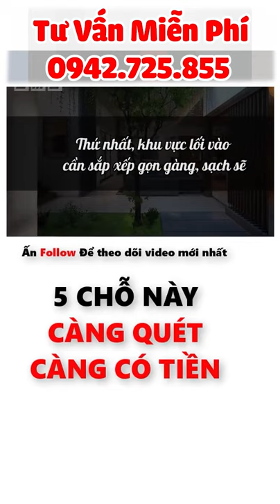5 Chỗ Này Càng Quét Càng Có Tiền !!!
NHÀ THỔ CƯ
pháp luật
tư vấn pháp luật
3 Trường Hợp Xây Nhà Không Cần Xin Giấy Phép Từ 2021
xây nhà cần xin phép không?
xây nhà cần giấy phép không?
người dân có thể xây nhà trên đất quy hoạch
có nên xây nhà trên đất quy hoạch
có nên xây nhà trên đất quy hoạch đất treo hay không
đất quy hoạch
xây dựng trên đất quy hoạch
Thủ tục xin phép xây nhà trên đất quy hoạch treo
đất quy hoạch treo
Mua nhà thổ cư
bán nhà sổ đỏ Yên Nghĩa
bán nhà 3 tầng Yên Nghĩa
bán nhà sổ đỏ Phú Lãm
bán nhà 3 tầng phú Lãm
bán nhà sổ đỏ Vân Canh
bán nhà 3 tầng Vân Canh
bán đất thổ cư Hòa Lạc
bán đất phân Lô Hòa Lạc
nhà đất Tây Ninh
mua đất
bán nhà đất
bất động sản Củ Chi
mua bán bđs
đất nền
đất vườn
đất phân lô
Bán nhà thổ cư Hà Đông
Mua nhà thổ cư tại quận Hà Đông
Nhà thổ cư mặt tiền hai làn xe tránh nhau
nhà thổ cư chính chủ
cho thuê nhà nguyên căn hà đông
baán nhà thổ cư hà đông
ký gửi nhà thổ cư
ký gửi bán nhà thổ cư
nhờ mua nhà thổ cư
mua bán nhà đất hà đông
bán nhà thổ cư hà nội
mua nhà thổ cư hà nội
mua bán nhà đất tại hà đông
bán nhà đất ở hà đông
mua bán nhà đất ở hà đông
Mua Đất Nền
quy trình thủ tục mua bán đất
thủ tục mua bán đất
quy trình mua bán đất
thủ tục mua bán đất có sổ đỏ
thủ tục mua bán đất viết tay
thủ tục mua bán đất nông nghiệp
quy trình chuyển nhượng đất
quy trình thủ tục đầu tư dự án
mua
bán
chuyển đổi đất trồng lúa sang đất ở
đất trồng lúa sang đất ở
đất trồng lúa
đất trồng lúa nước có lên thổ cư được không
đất trồng lúa chuyển đổi
điều kiện chuyển đất trồng lúa sang đất ở
thủ tục bán đất trồng lúa
chuyển nhượng đất trồng lúa
chuyển đổi đất
chuyển đổi đất vườn sang đất ở
chuyển đổi đất ở
7 kinh nghiệm xương máu đầu tư đất nền an toàn lãi cao
có nên mua đất nền dự án hay không
Alibaba bất động san đất nền dự án
nên mua đất nền ở đâu tại tphcm lãi cao
kinh ngiệm đầu tư đất nền dự án lãi cao
kinh nghiệm xương máu khi đầu tư đất nền
học bất động sản
Mua dất dự án chưa có sổ đỏ phải làm sao
Kinh nghiệm mua đất nền dự án
Đầu tư đất nền có sổ hồng
Kinh nghiệm mua đất nền giá rẻ
đất nền đầu tư lãi cao
địa ốc alibaba
Những yếu tố phong thủy nên tránh khi mua nhà đất
Mua nhà đất
phong thủy tốt
bất động sản đầu tư
Đầu tư phong thủy cho nhà đất
những yếu tố ảnh hưởng đến phong thủy nhà đất
đầu tư
kinh doanh
chiến lược đầu tư bất đọng sản
tài chính
đất nền ven đô
đất nền Hà Nội
nguồn cung đất nền
nhà đẹp đăng dương
nhà đất đăng dương
bán nhà đăng dương
môi giới đăng dương
đăng tin bán nhà đăng dương
reivew nhà đăng dương
nhà đất hải phòng
nhà đất hải an hải phòng
nhà đất tràng cát hải phòng
tràng cát hải an hải phòng
tràng cát
đất nền tràng cát
mua đất 1 tỷ hải phòng
bán đất hải phòng
1 tỷ mua đất chỗ nào hải phòng
đầu tư bất động sản 1 tỷ ở hải phòng
đăng dương
môi giới
nhà đẹp
hải an
hải phòng
dưới 1 tỷ
lô đất số 03
top 5 lô đất
lô đất
BĐS Nhà Nghèo
bat dong san nha ngheo
dau tu bat dong san
đất dân
bđs năm 2021
bds 2021
bat dong san tinh le
bất động sản hải phòng
đất nền hải phòng
môi giới đăng dương hải phòng
mua bán nhà đất hải phòng
tư vấn đầu tư bất động sản đăng dương
đăng dương hải phòng
chung cư hải phòng
xu hướng chung cư hải phòng
đầu tư chung cư hải phòng
cho thuê chung cư hải phòng
có nên mua chung cư hải phòng
hoàng huy commerce
hoang huy commerce
dự án him lam hùng vương
him lam
bất động sảntỉnh lẻ
bat dong san 2021 nhu the nao
Bán Đất Nền
Có nên bán đất thời điểm này
Có nên bán đất vào thời điểm này
Có nên bán đất trả nợ
Có nên bán đất gửi ngân hàng
Có nên mua đất thời điểm này 2021
Có nên mua đất năm 2021
2021 nên mua đất ở đầu
Năm 2021 có nên mua đất không
Giá nhà đất năm 2021
Nên đầu tư đất ở tỉnh nào
Thị trường BĐS 2021
Đầu tư đất năm 2021
có nên vay tiền mua đất đầu tư
có nên vay ngân hàng mua đất đầu tư
Có nên vay ngân hàng mua nhà đất
thị trường bất động sản
thủ tục pháp lý khi mua đất dự án
thủ tục pháp lý khi mua đất nền dự án
thủ tục pháp lý mua bán nhà đất
thủ tục pháp lý đất nền dự án cần chú ý khi mua
thủ tục pháp lý đất nền
thủ tục pháp lý đất nền dự án
pháp lý đất nền dự án
thủ tục pháp lý
những lưu ý về pháp lý khi mua đất
pháp lý khi mua đất nền dự án
pháp lý khi mua đất nền
luật mua bán đất đai

mua đất sát nghĩa trang
lỗi phong thủy khi mua đất sát nghĩa trang
chủ đầu tư che dấu lỗi phong thủy khi bán đất
nhà sát nghĩa trang
nhà sát mộ
cafeland
tạp chí bất động sản
bất động sản 2019
alibaba
phan lo ban nen
bat dong san alibaba
alibaba phan lo ban nen